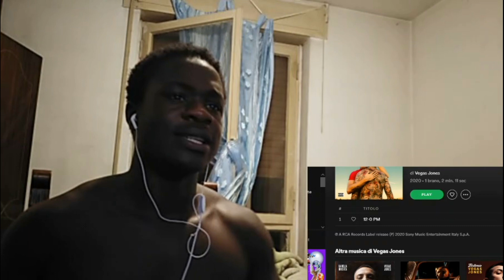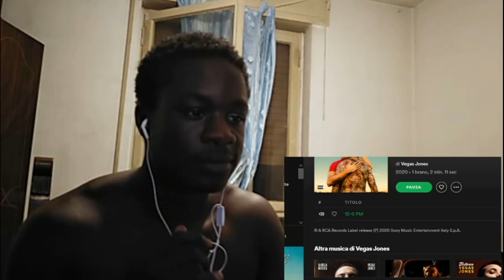Vegas Jones - 12-0 PM [REACTION!!]